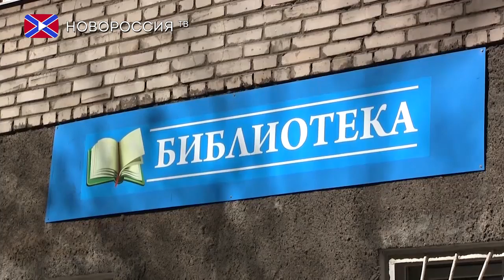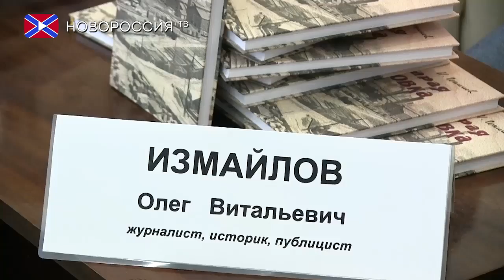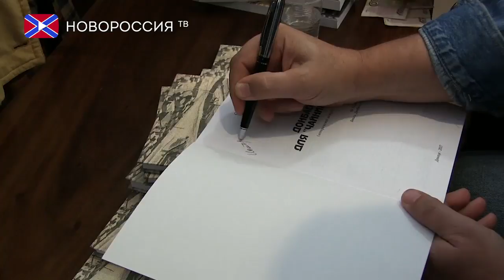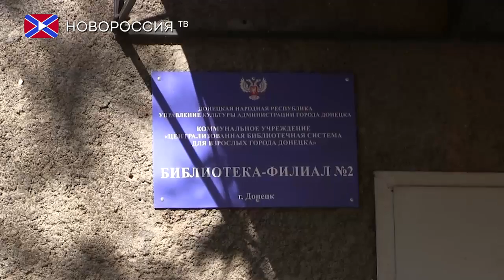Новая «Старая Юзовка»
12 октября в донецкой библиотеке состоялась презентация переизданной книги Ильи Гонимова«Старая Юзовка» и «Донбасс для «чайников»» современного автора Олега Измайлова.
Книг по истории шахтерской столицы не так уж много. Считается, что первое описание Юзовки, ее основания и роста, создания и развития заводов, о жизни и работе инженеров и шахтеров дал в своей знаменитой книжке «Старая Юзовка» Илья Гонимов
Сведения добывались с трудом... это был поистине кропотливый поиск...  Илья Гонимов стремился подкрепить личные воспоминания местных жителей данными из официальных источников. От издания к изданию автор серьезно корректировал содержание книги.  Книга впервые увидела свет в начале 1937 года. И была переиздана не один раз.
Часть средств, вырученные от продажи книги Ильи Гонимова «Старая Юзовка» будут потрачены на реставрацию мемориальной таблички, которая была размещена на доме, где проживал известный писатель.

Также в рамках мероприятия была представлена книга Олега Измайлова «Донбасс для «чайников»».
В конце мероприятия гости смогли пообщаться с автором книги «Донбасс для «чайников»», приобрести издание и получить автограф автора.